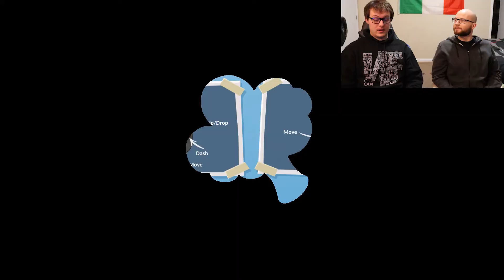Overcooked 2 episode 5 (Tea Time Play Through)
Tait - @Taitkreikemeier
Tanner - @Cherny80

Hey studs and studettes!! We hope that you enjoyed the video! Let us know what you thought of it. Enjoy this goofy adventure with us through our playthrough.